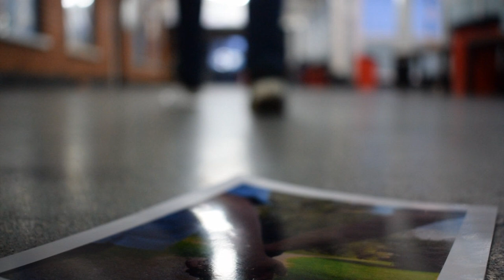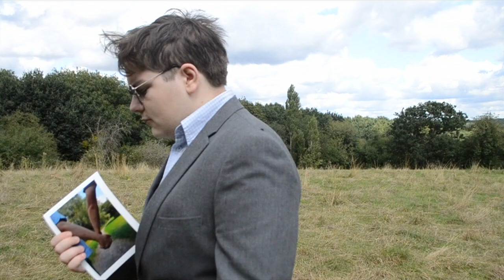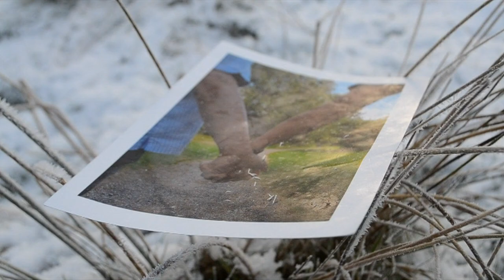Images - Short Film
This is my first project consisting of me writing, shooting, directing, producing and editing a short film.